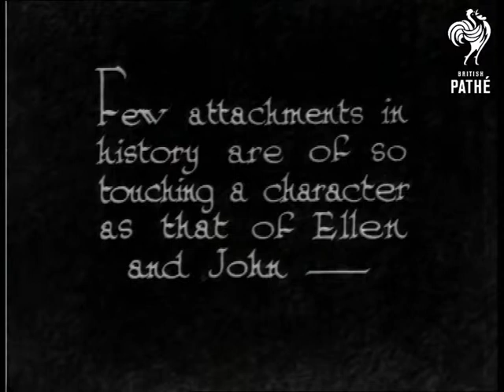Two Lovers (1933)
"Few attachments in history are of so touching a character as that of Ellen and John."  Interior of a zoo cage.  Two young monkeys sit in straw with their arms around each other.  "Undying in their affection, they both started from scratch (and have kept it up ever since)."

C/U of the monkeys cuddling and scratching their heads.  "Just two lovers - plain Ellen (very) and John (even worse)."  One of the monkeys puts its arm through the bars of the cage.  It then scratches its neck.

 FILM ID:982.09